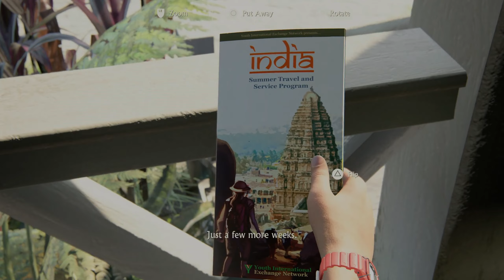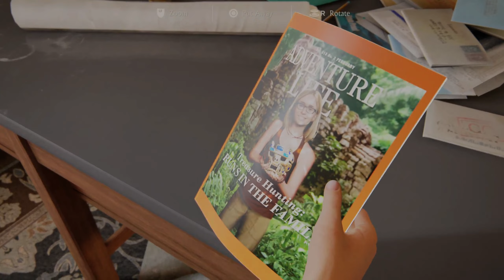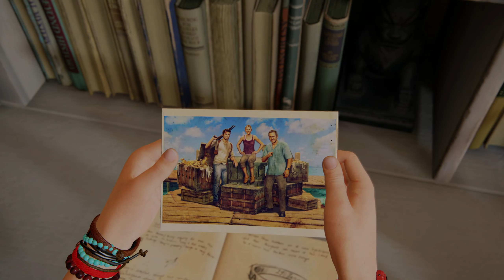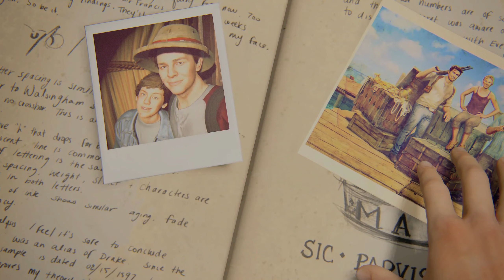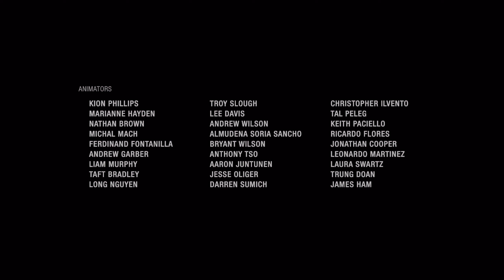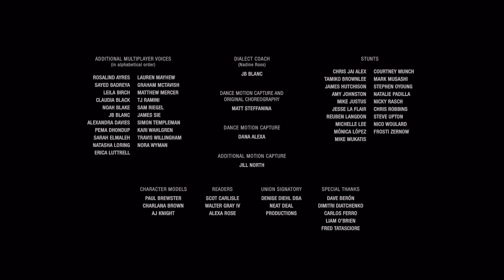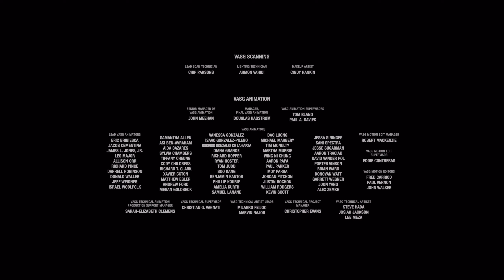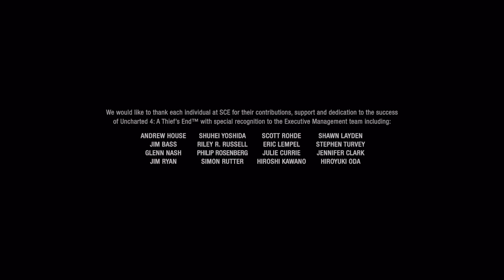Uncharted 4: A Thief's End (Legacy Of Thieves) Ep 20 - Nathan's Happy Ending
Nathan and Elena heads back to their home after their latest adventure. They moved to the Yucatan Peninsula years later with their daughter.